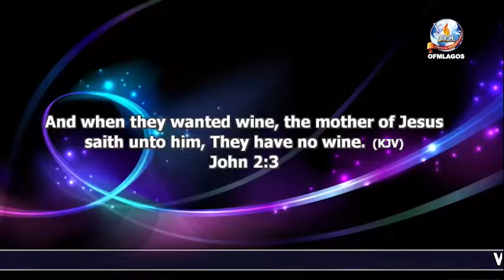IF YOU WANT TO ENJOY YOUR MARRIAGE, WATCH THIS ANALYSIS - Rev. Dr. Fidelis Ayemoba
Hope you are by blessed by this video, if you have any questions or suggestion regarding this content please send us a mail at